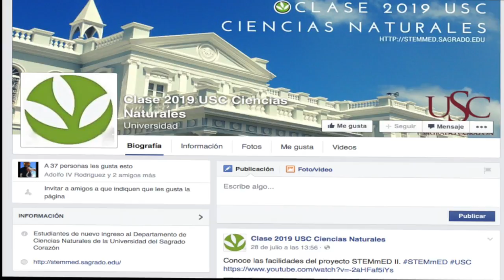STEM PREP WEEK 2015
Clase 2019 USC Ciencias Naturales